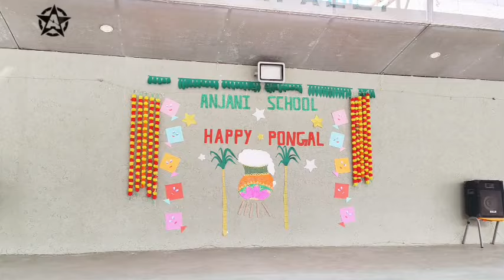anjani school narapally sankranthi bogi kanuma panduga celebrations haridas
PRODUCER and DIRECTOR and CHOREOGRAPHER and CASTING DIRECTOR .JOHN MARK ...7794045382...